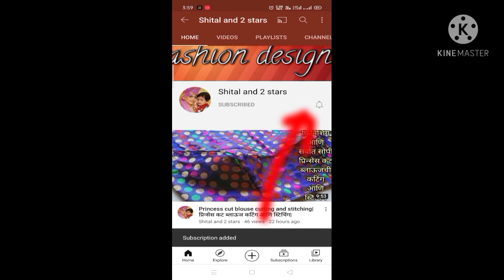all designs| blouse designs